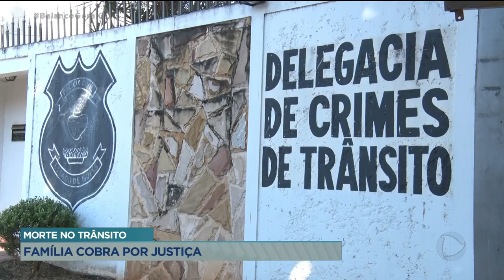MORTE NO TRÂNSITO: FAMÍLIA COBRA POR JUSTIÇA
FAMÍLIA COBRA POR JUSTIÇA PARA A MORTE DO VIGIA DE CARROS, ANDRÉ LUIZ NUNES CALDAS, DE 27 ANOS. ELE ESTAVA PARADO NO SEMÁFORO EM UMA MOTOCICLETA QUANDO FOI ATINGIDO POR UM CARRO QUE TERIA FURADO O SINAL. OS PARENTES TAMBÉM RECLAMAM QUE DEMORARAM A SER AVISADOS SOBRE A TRAGÉDIA.